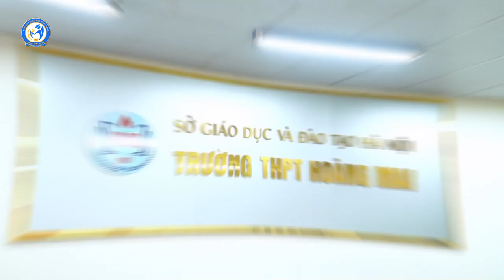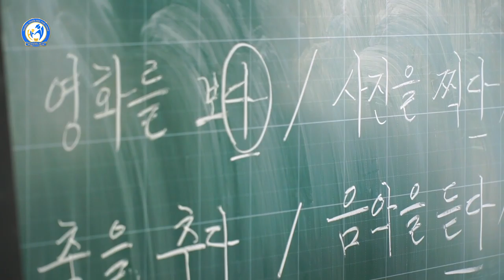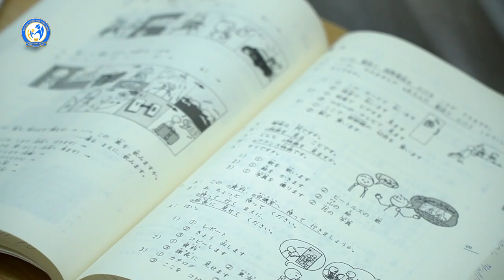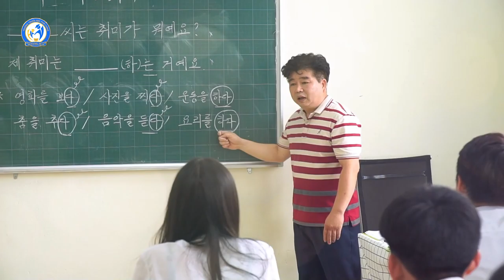THPT Hoàng Mai Film 2021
Director + Screenwriter